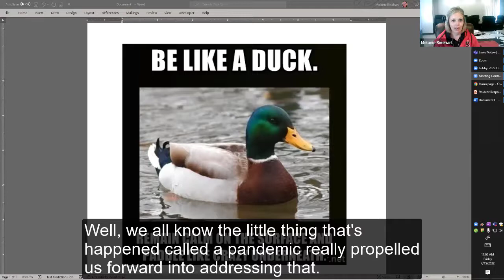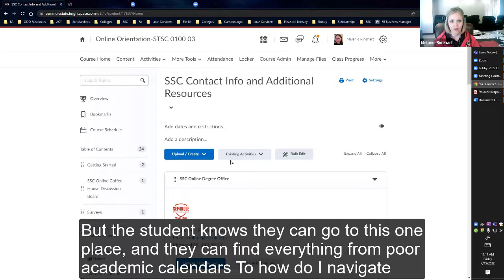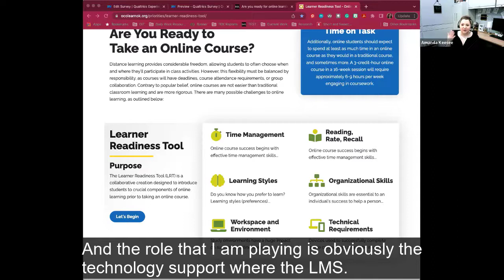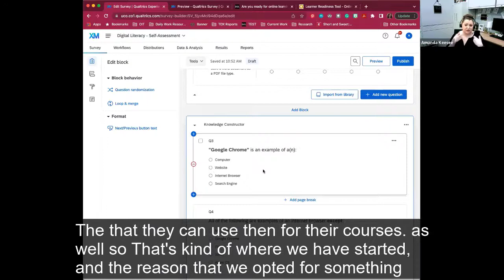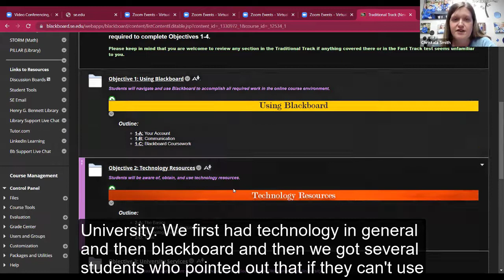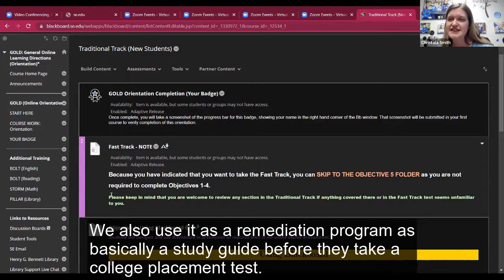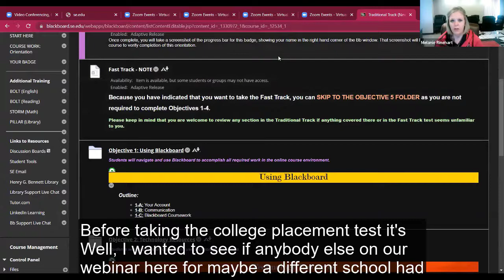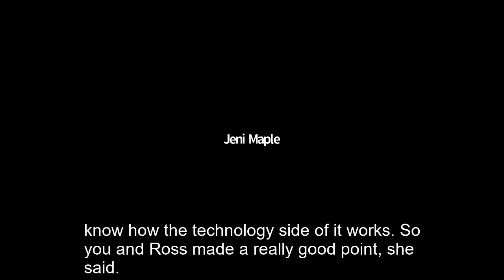2022 OKLIS: No X-Boxes Please: Measuring Students’ Online Readiness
How do you know if a student is truly ready for an online learning format? Come join a panel of industry experts to learn what higher education institutions are doing in Oklahoma to help ensure students' success by assessing learners' readiness. Presented by Melanie Rinehart (Seminole State College), Jeni Maple and Christala Smith (Southeastern Oklahoma State University) and Amanda Keesee (University of Central Oklahoma).